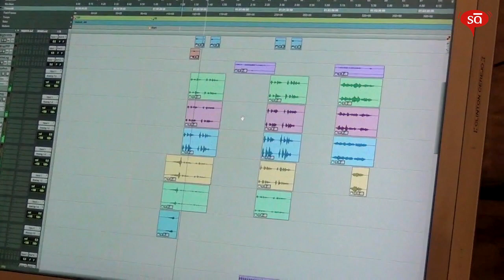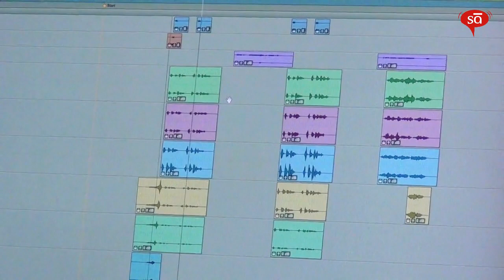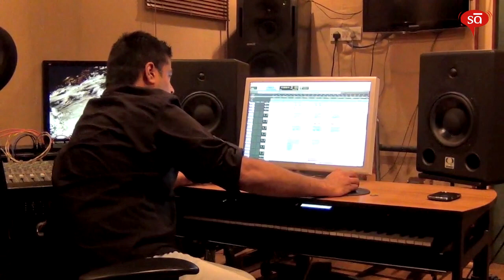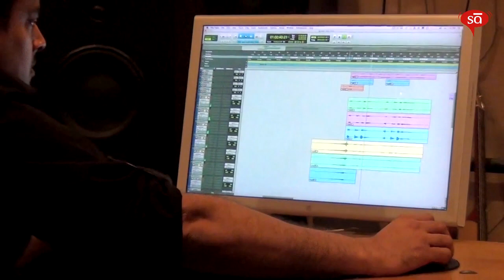Vocal programming and production techniques | Clinton Cerejo || SudeepAudio.com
Singer, music producer and composer - Clinton Cerejo, is one of the leading names in the Bollywood music industry today.

In this video, he shows Sudeep Audio fans about one of his ways of arranging vocals in a song. Among his recent jobs, Clinton arranged and produced the track - Ekla Chalo Re - in the movie Kahaani. This song has been rendered by the one and only, Mr. Amitabh Bachchan, alongwith Clinton himself.

Watch, learn, and don't forget to thank Clinton.

Don't miss any future videos, product updates, and special music software and hardware offers from Sudeep Audio by staying connected to us on Facebook and Twitter: